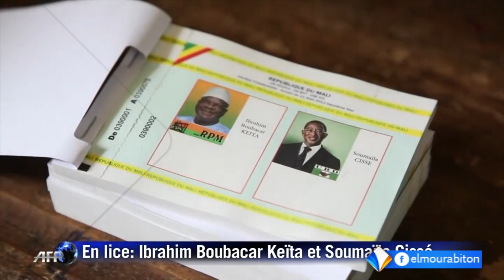ملايين الناخبين الماليين يصوتون بالجولة الثانية من الانتخابات الرئاسية تقرير محفوظ ولد السالك.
أدلى ملايين الناخبين في مالي بأصواتهم خلال الجولة الثانية من الانتخابات الرئاسية، التي أجريت الأحد، والتي يتنافس فيها الرئيس منتهي الولاية ابراهيم بوبكر كيتا، وزعيم المعارضة سومايلا سيسي.
وقد نشرت السلطات المالية ستة وثلاثين ألف جندي على عموم تراب البلاد، لتأمين العملية الانتخابية، التي واجهت تحديات أمنية خلال الجولة الأولى، منعت من إجراء الاقتراع بأزيد من ثمان مائة مكتب تصويت.